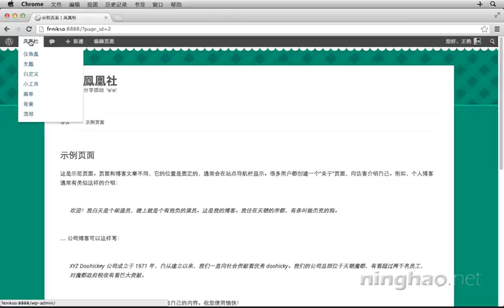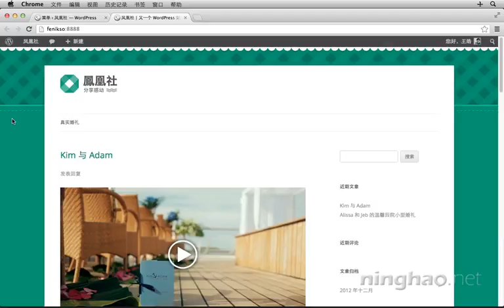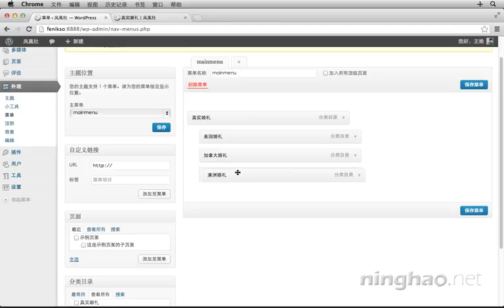07 01 创建菜单